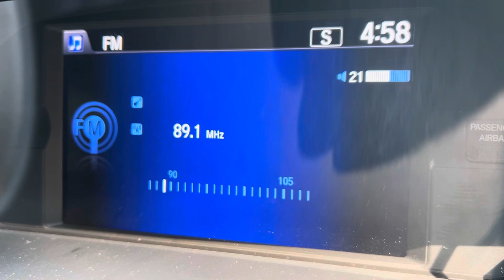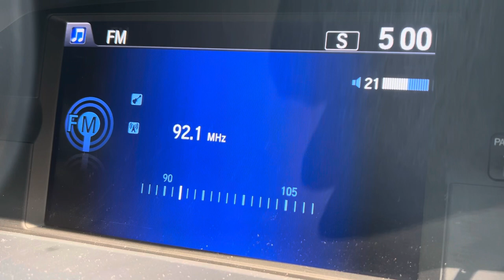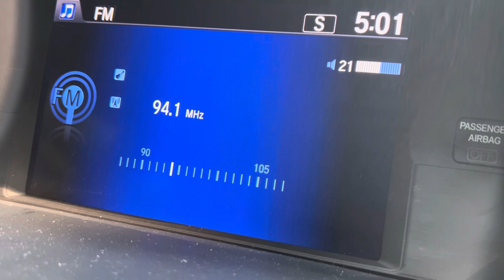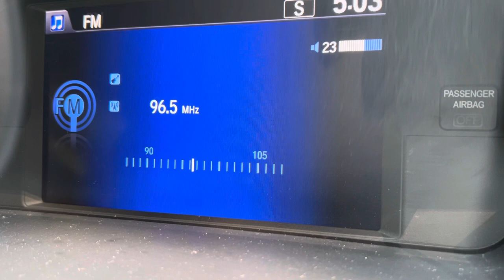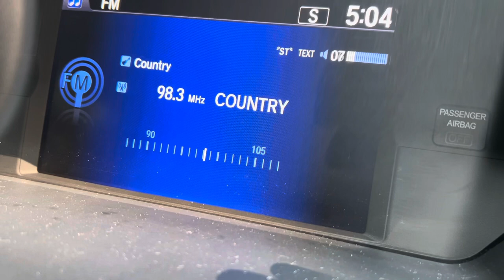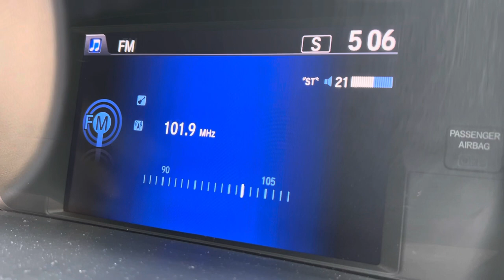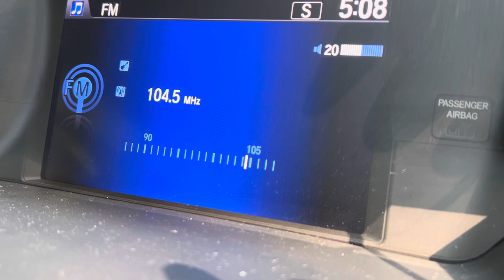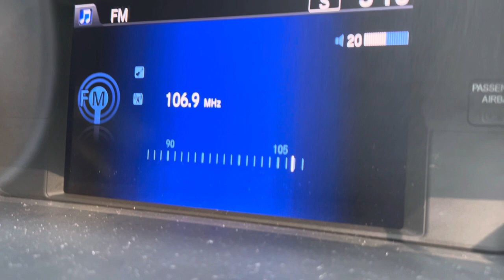Cullowhee NC FM Bandscan July 17 2023 (Possible Eskip???!!)